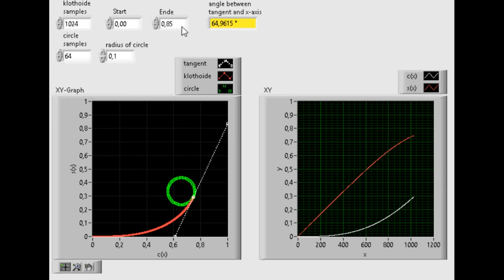chiptunes klothoide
let's nerd --  frei nach dem  sabrepuls tutorial